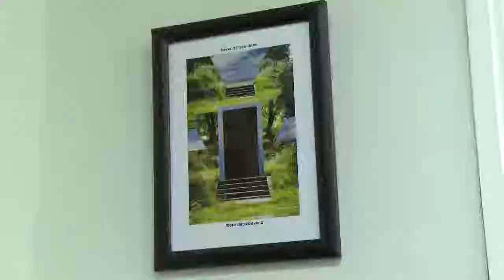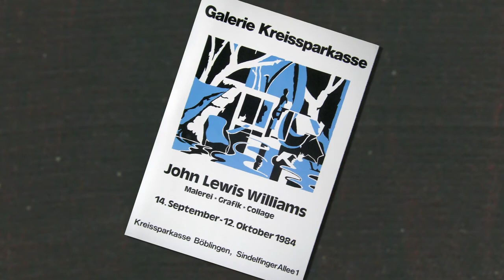J Lewis Williams, artist and writer talks to camera